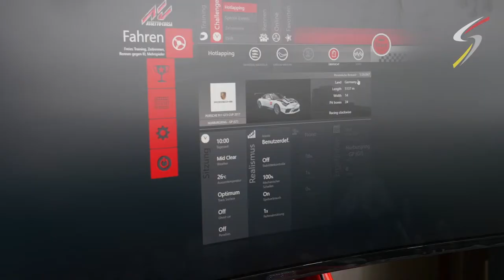getquu Interview Patrick Huisman